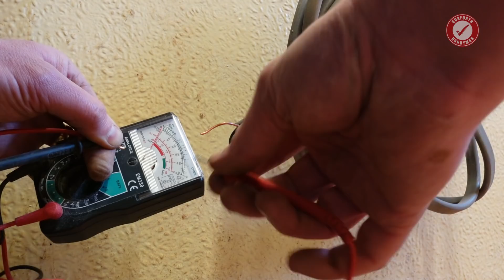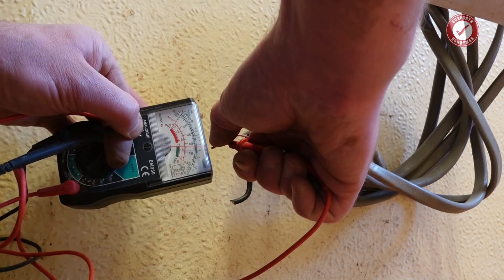Safely(ish) removing unknown buried pipes (Renovation Part 10)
Renovations can be full of problem solving. One of the most recent issues I’ve encountered is a mystery pipe exactly where I want to run the new water supply. In this video I’ll talk you through my process for identifying the pipe and safely(ish) removing it. Remember, no method is 100% safe so there’s always an element of risk to something like this. If you don’t need to remove it, leave it alone if it’s not causing any problems! This is a last resort situation. So what do you think this old pipe was? Post down in the comments!